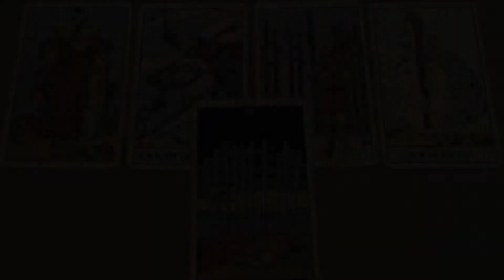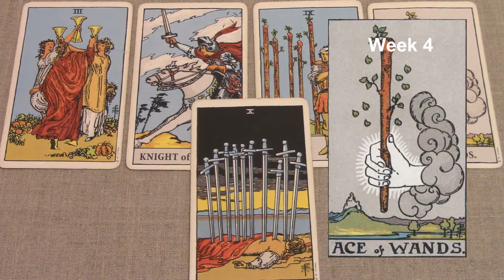Taurus July 22-31 2018/Week 4 General Tarot Reading - "Call of duty"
Weekly tarot series for Taurus. Be sure to watch your Rising and Moon sign also. If you like my work, you can support me and receive extras.